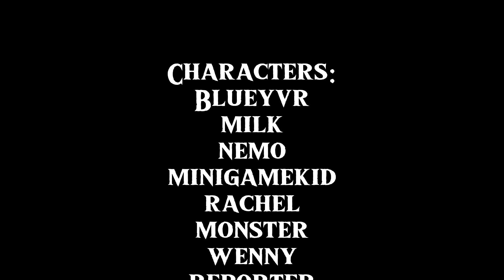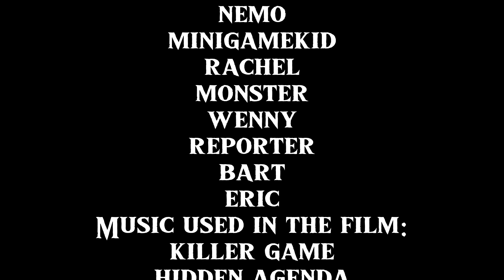Gorilla Tag Horror Film | Don't go in the Caves (Old)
"A group a five hear news that caves has recently been opened. One of them thinks it's a bad idea to go but the rest think it'll be fine. Once they go in, they wish they had never gone."

So..Hey. I'm Gamer Chance. I like to make random videos for the fun of it and I decided to make a GTAG film. I hope you enjoy it. If you do then like the video if you want me to make more.